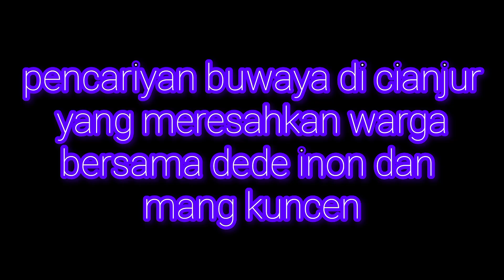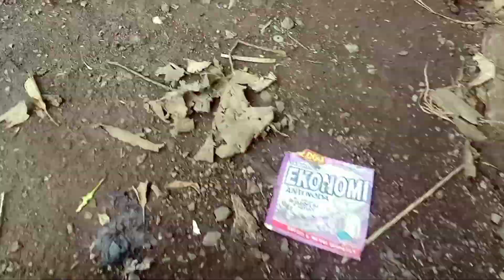dede inoen nangkap buaya di cianjur jebrod